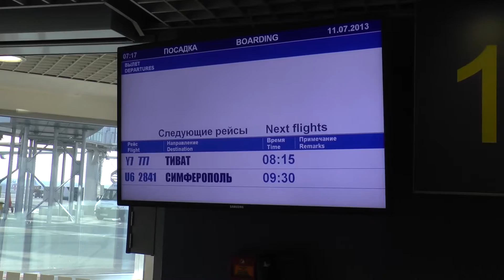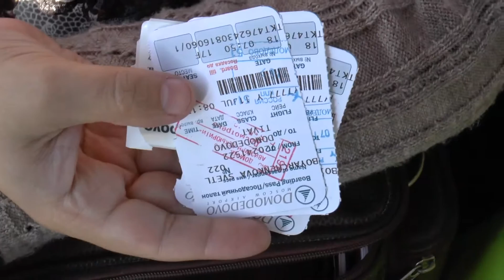Поездка в Черногорию. Начало пути.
11 июля 2013 года. Аэропорт Внуково. Посадка в самолет и взлет. Перед поездкой потерялся наш кот Тяпа и в момент оформления билетов на посадку в самолет мы узнали что Тяпа нашелся. Поездка началась с радостной новости!